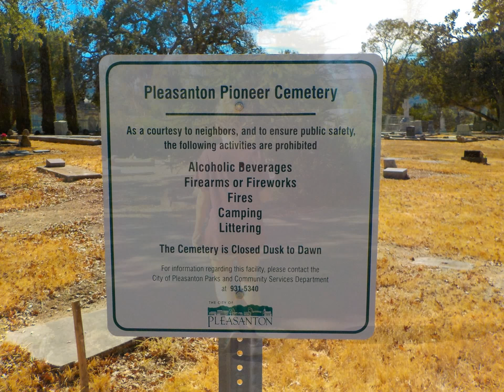Pleasanton Memorial Gardens Cemetery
9/1/2016: This morning took Hi-Pee and Hannah to McDonalds, Shell Station for gas, Merwin F. Rose Park for their 1st walk.  Watched Betrayed - ID Discovery.